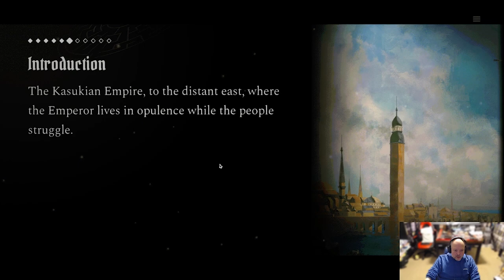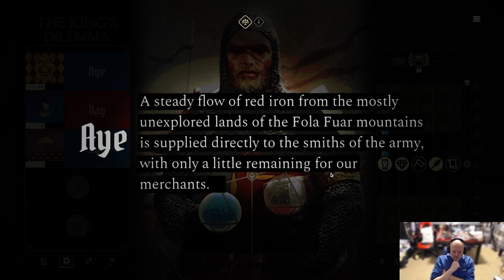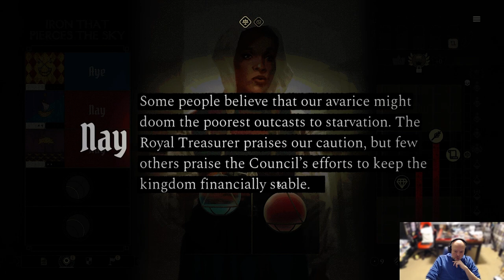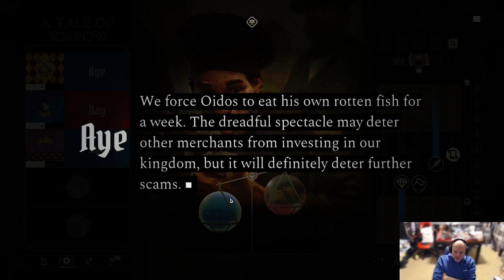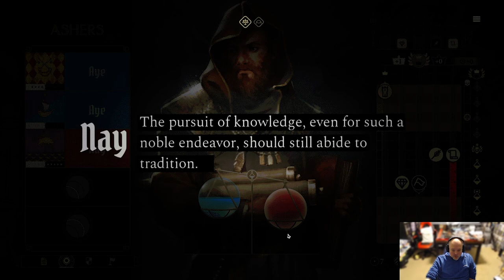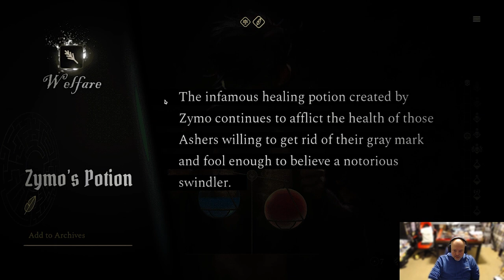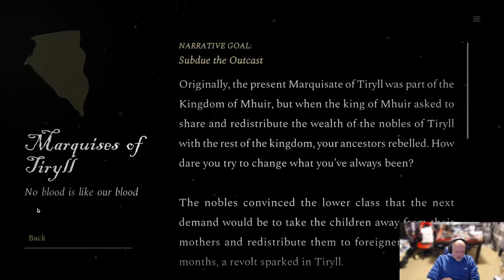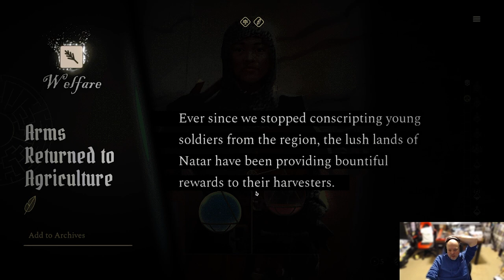King's Dilemma Chronicles - Let's Play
Description:
Lead the King’s Council for generations as the consequences of your decisions decide the kingdom’s resources and political standing. Form alliances, solve dilemmas, and prepare for the final uprising that was foretold by an ancient prophecy
Welcome to the Kingdom of Ankist: a place of daring expeditions, gruesome battles, and arcane mysteries. You play as the Head of the Council, the leader of the King’s inner circle. Listen to the advice of your Council of Houses, or overrule their decisions.
Face hundreds of dilemmas where every choice you make may affect your relationship with the other Houses, influence the well-being and resources of the kingdom, and change the course of history itself. Discover the lands of Ankist over a story spanning across tens of generations. Form alliances, survive betrayals, and prepare for the final uprising foretold by an ancient prophecy.

Will you act for the greater good, or will you think only of yourself?